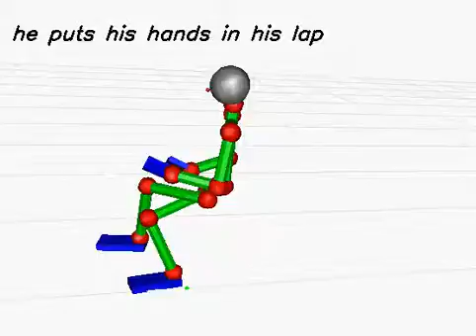20130619_284 (rank:0 4-gram)